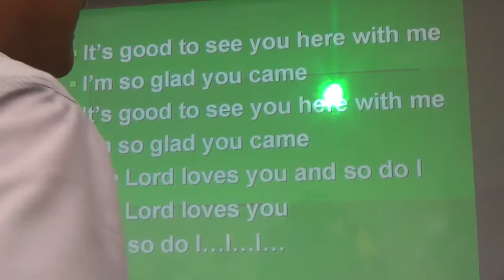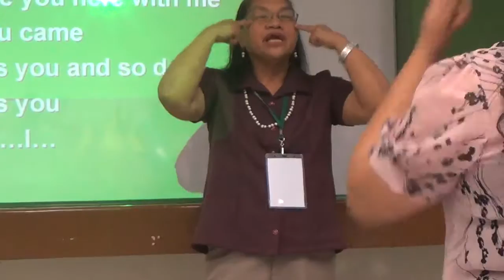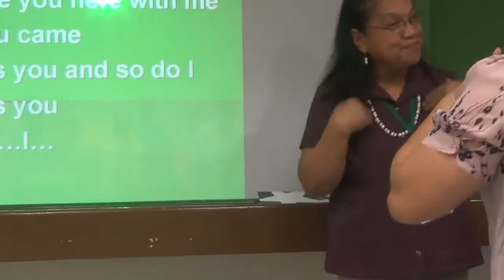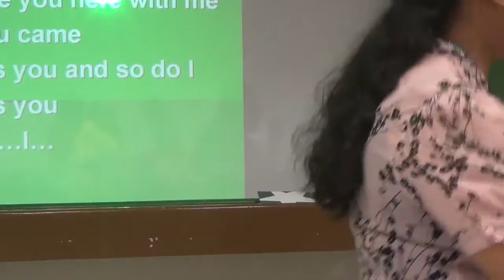05022017 certificate on catechetical leadership and supervision 6